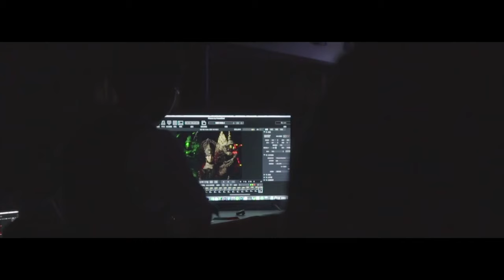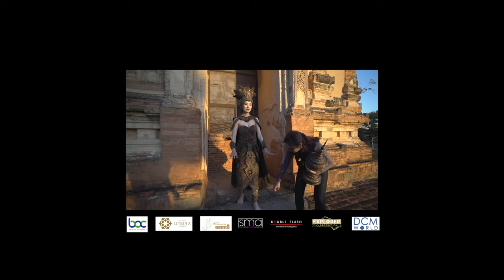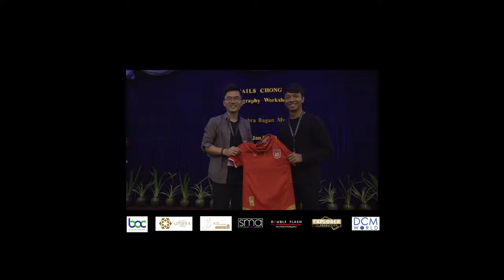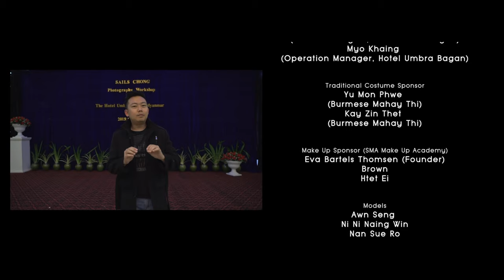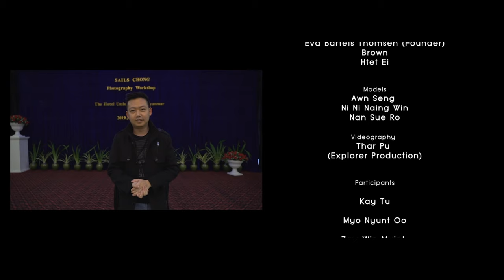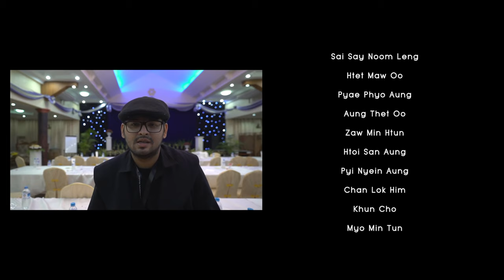The highlight of Sails Chong Photography Workshop, Myanmar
A DOSS event.

Thanks to friends who have participated in this cool event:
- Andi Bintoro @abgallerys
- Cing Cing Ramahwati @cing_iko
- Jimmy Delamore @jimmydelamore
- Novi Kurniawan @NovNovFASHIONGRAPHIE
- Fauzan Yudo Wibowo @fauzanyw_portraiture
- Reggie Destayoga @reggie.destayoga
- Tengku Azri @tengku_dloven
- Erwin @erwintanaya @et_portofolio
- Tegar Pranata @ ivan_pran_image
- Aswin W. Sastrowardoyo @aswin_ws
- Donny Louis @donnylouis.photography
- Nita ohar
- Lia Davidson @her_photo_journey
- Steven Winarso
- Dewi Irawati
- Swan Yee
- Suwardi Hadijanto
- Jeffrey Andreas Budisetianto
- Raymond Jonathan @raymond_jonathan
- Sancoyo @sancoyo
- Handoko Setia @meforuphotography
- Rian Alisjahbana
- Amar S. Paul
- Chen Sie @1tanaga

and also very big thanks for @tahirjepret , @rimba.motoart, @fajarkristiono, @oppa.photonoia, @charles_splazz, @hengkyirawan , @Ibnumotret, @alfintofler, @luviressy, @hudariger for supporting this event.
For those who cannot join, wait brand new event with different concept next year!! .